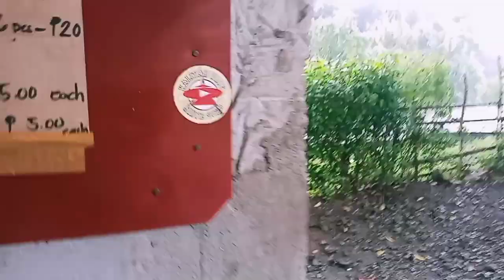PAANO AYUSIN ANG SARANGGOLA NA BALI BALI NA | MGA TIPS SA SARANGGOLA.